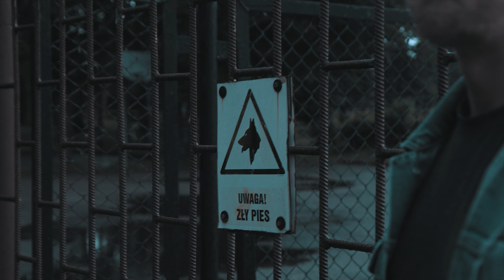Klarenz - DEAL (Official Video)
Przedstawiamy kolejny klip promujący płytę L.A.P. (lifeafterpoza)

Artist: Klarenz;
Title: DEAL;
Producer: Klarenz;
Album: lifeafterpoza;
Mastering: Klarenz;
Video: Adam Kurdynowski;